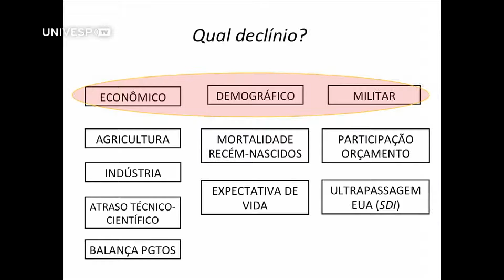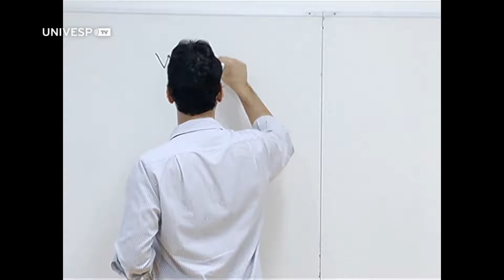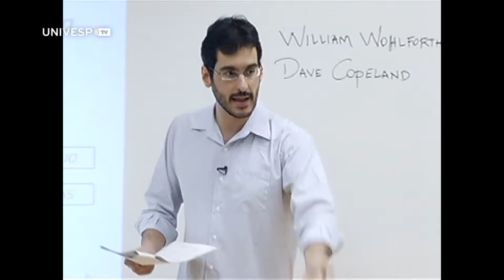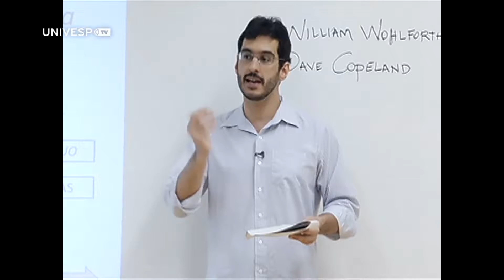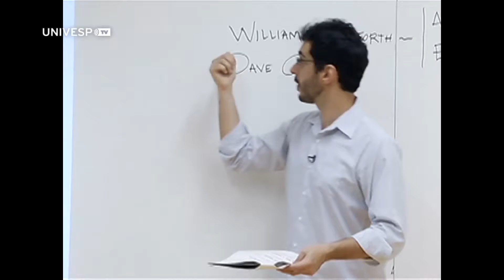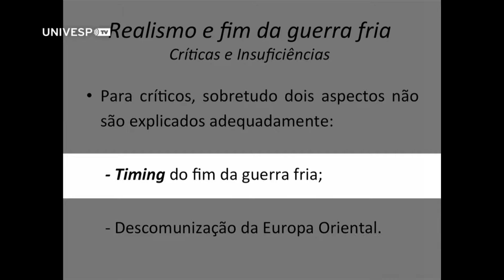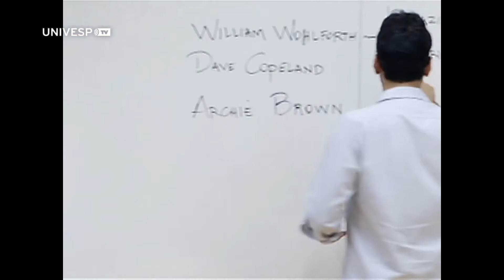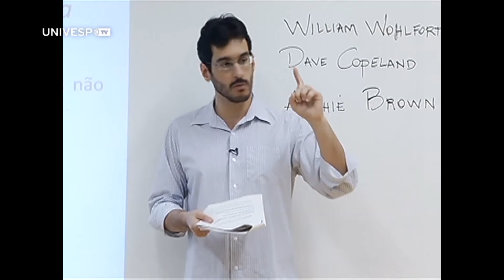A crise da União Soviética e o fim da Guerra Frian (Aula 14, parte 2)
Neste vídeo, o professor Felipe Pereira Loureiro apresenta a segunda parte da aula "A crise da União Soviética e o fim da Guerra Fria", no Instituto de Relações Internacionais da USP.
Essa e as outras aulas da Disciplina História das Relações Internacionais II foram gravadas durante o segundo semestre de 2014, na USP, pela UnivespTV, da Fundação Padre Anchieta.